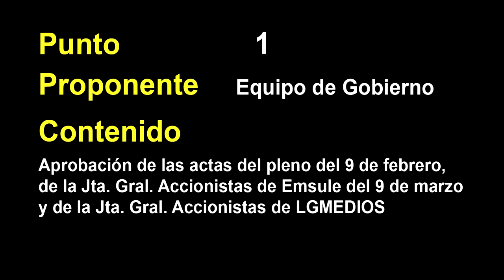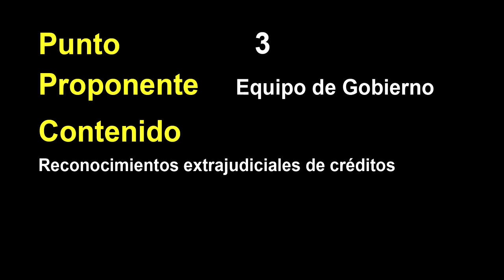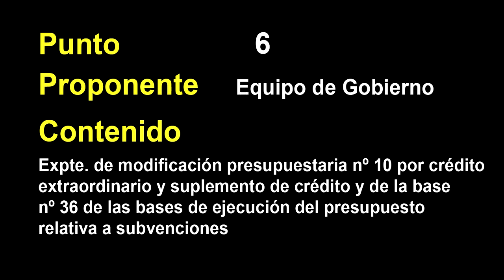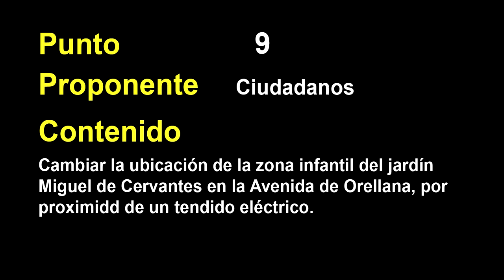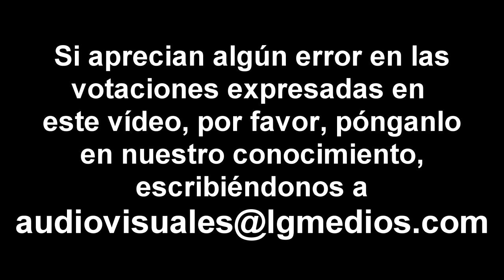Votaciones del pleno del 8 de junio de 2017 del Ayuntamiento de Leganés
Vídeo piloto en el que se muestran los resultados de las votaciones de los distintos puntos del pleno del pasado 8 de junio de 2017.